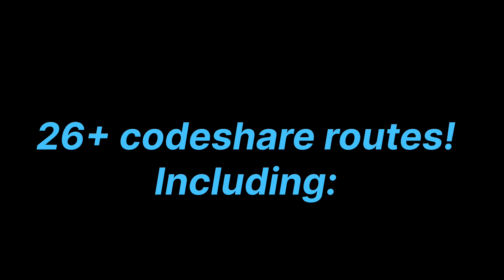Infinite Flight VA Advertisement | Korean Air Virtual | Join KEVA today! (26 + Codeshares!)